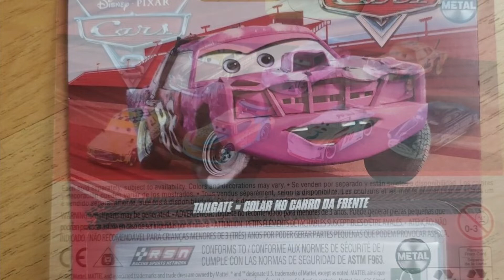Disney cars 2023 tailgate